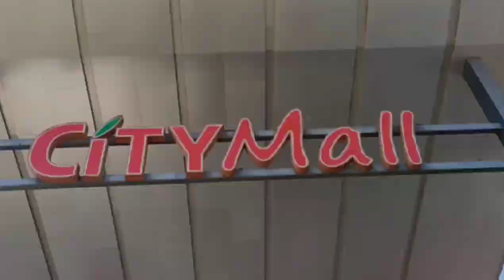OPPO RENO5 Cheer Dance | Let's Shine | Boracay Island, Philippines